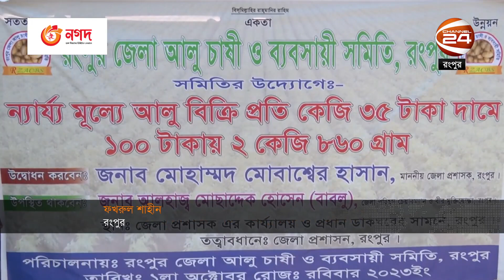বাজারের চেয়ে ১৫ টাকা কমে মিলছে আলু; কিছুটা স্বস্তি ক্রেতাদের | Rangpur news | Channel 24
বাজারের চেয়ে ১৫ টাকা কমে মিলছে আলু; কিছুটা স্বস্তি ক্রেতাদের

»» Office Address:
Bangladesh.